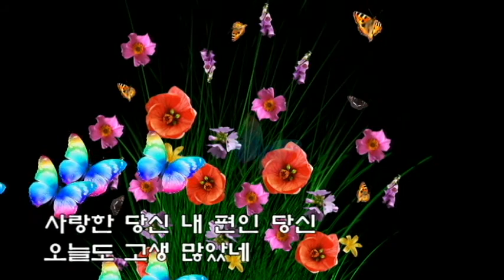권정화 💖 당신편💖 (가사)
꿈을 꾸며 들을까 몰라
나는 항상 당신 편인 걸
힘든 당신은 술이 물이고
내 맘은 물도 술인데
사랑한 당신 내 편인 당신
오늘도 고생 많았네
꿈을 꾸며 들어주세요
나는 항상 당신 편이요
영원토록 잊지 말아요
나는 항상 당신 편이야

사는 내내 잊지 말아요